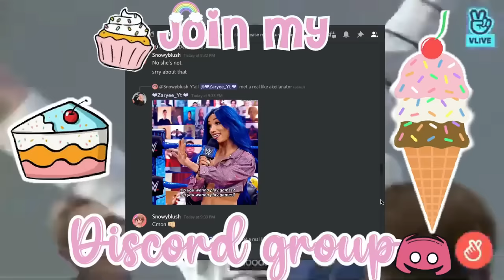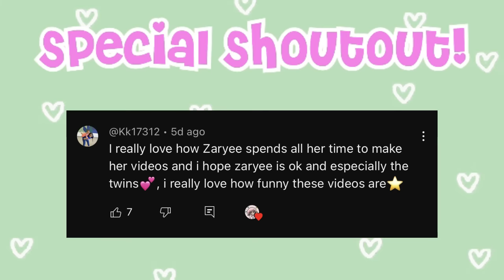COMING HOME FROM THE HOSPITAL!! *MY MOTHER IN LAW STAYS OVER?!* | Bloxburg Family Roleplay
@ZeeFamGaming   My siblings play Christain and Kali
@ItsMeDanny As G-ma
@Jxrovvo As Leah
@heartskaylee As Mrs.Jade

Age: 19
Recorder: QuickTime Player
Editor: Wondershare Filmora9
ROBLOX Friend Request: No I can not friend you due to the 200 friend limit sorry.